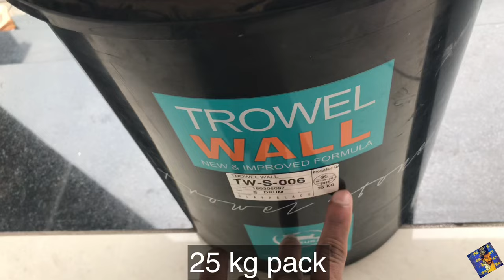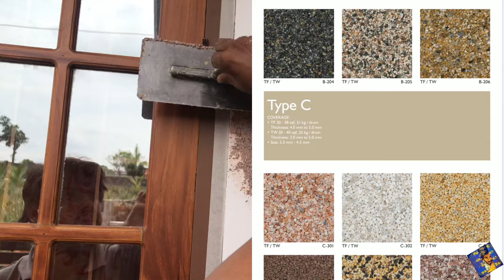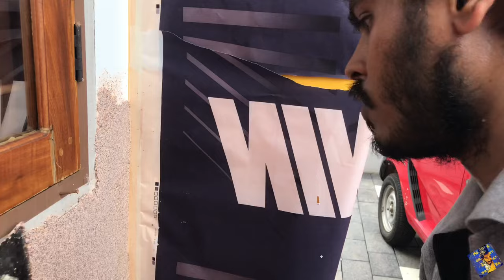Exterior granule stone texture design on highlighting box walls in house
Highlighted box walls designing|Suzuka granule|Asian paints

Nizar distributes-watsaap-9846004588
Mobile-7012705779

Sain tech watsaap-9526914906